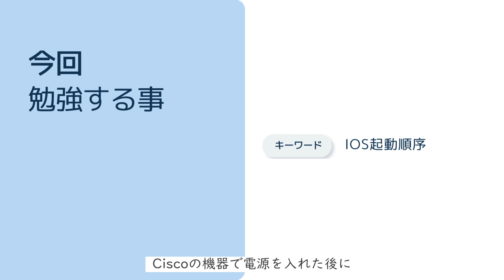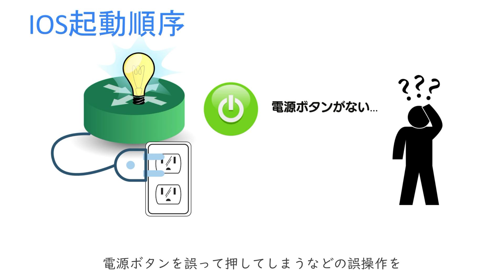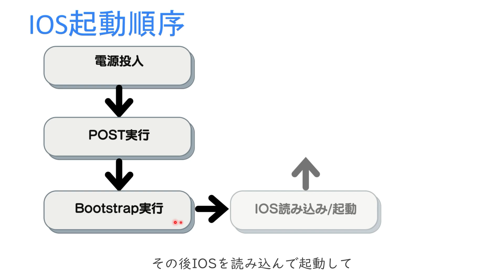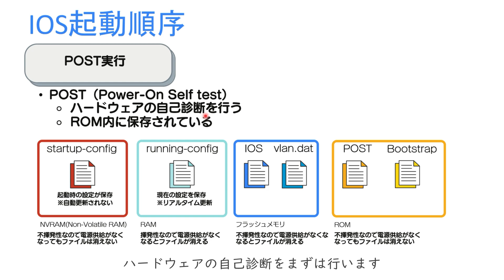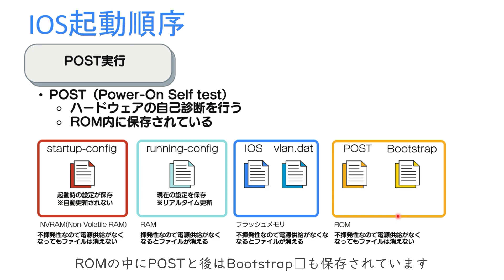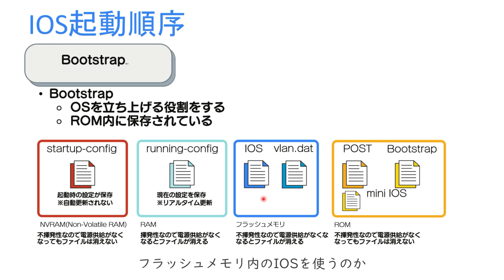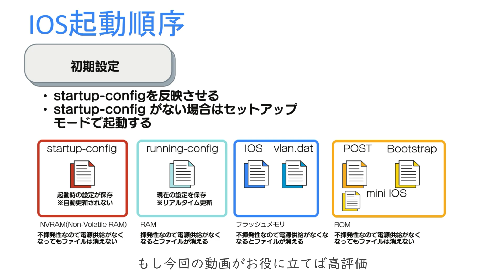【#42 CCNA 】【3章 Ciscoデバイスの導入】IOSの起動順序 POST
【訂正】
3:34～
フラッシュメモリは不揮発性なので
電源供給がなくなってもデータは消えません。
ご指摘ありがとうございます。

-今回はなし-

・電子書籍

・単行本

1週間でCCNAの基礎が学べる本
・電子書籍

・単行本